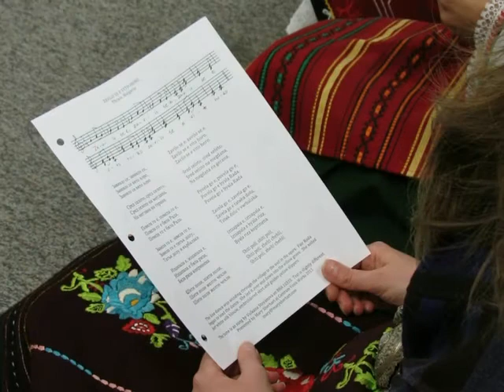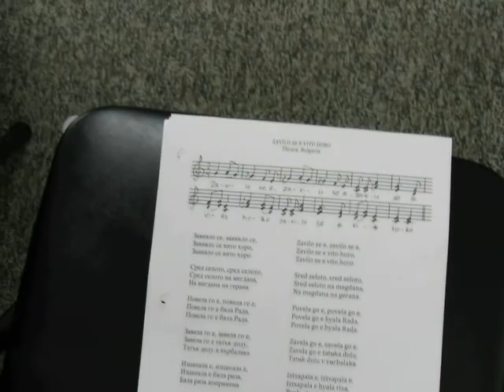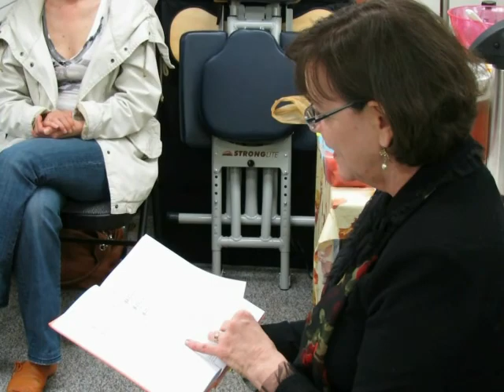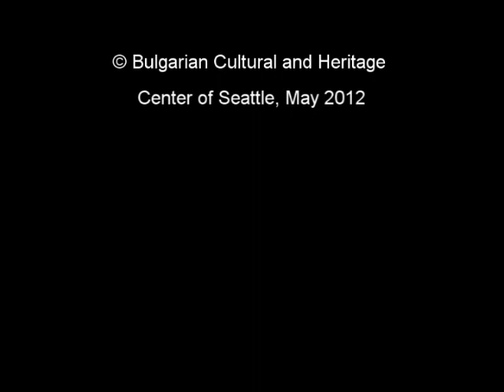Bulgarian Voices of Seattle - end of the first season, 2012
Bulgarian Voices of Seattle Women's Choir - end of the first season. May 31, 2012. Artistic director: Mary Sherhart. Bulgarian Voices of Seattle Women's Choir is a program of the Bulgarian Cultural and Heritage Center of Seattle.